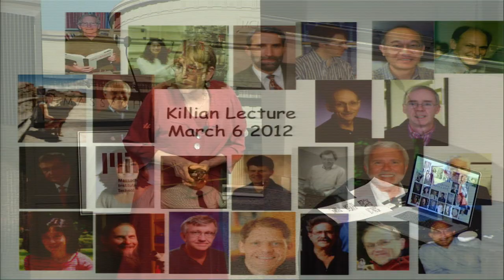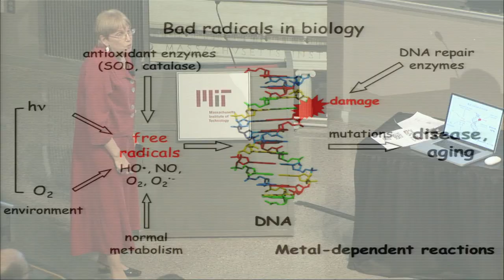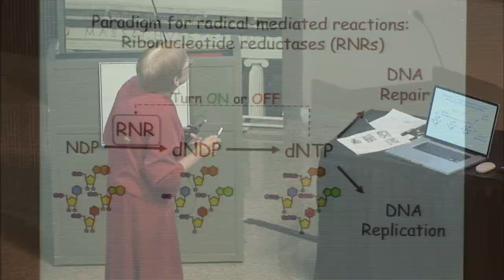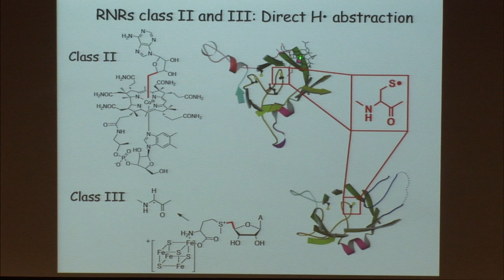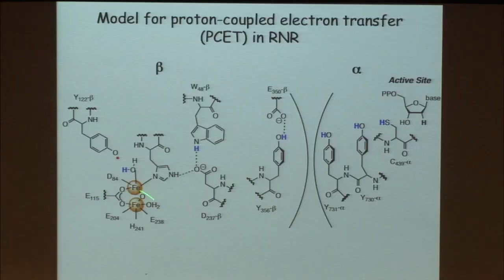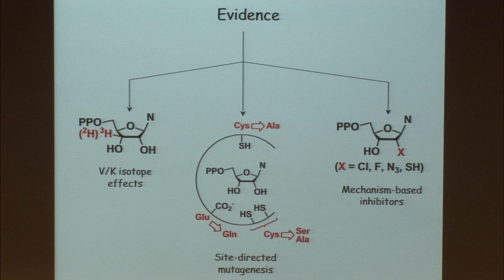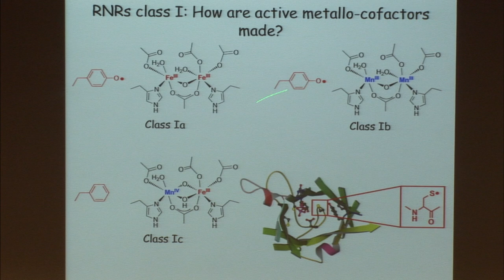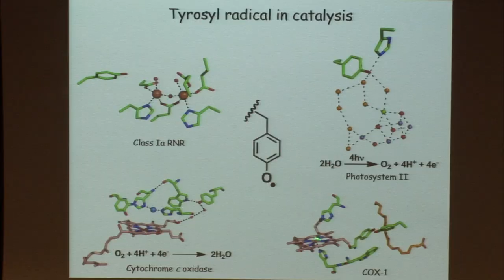40th Annual Killian Award Lecture—JoAnne Stubbe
JoAnne Stubbe, Novartis professor of chemistry and biology, has spent most of her career studying enzymes involved in nucleotide metabolism, which is central to the synthesis of DNA and RNA. Professor Stubbe's success in unraveling the specific steps in enzymatic reactions has had profound impacts on a wide variety of fields; her many honors include the 2008 National Medal of Science.